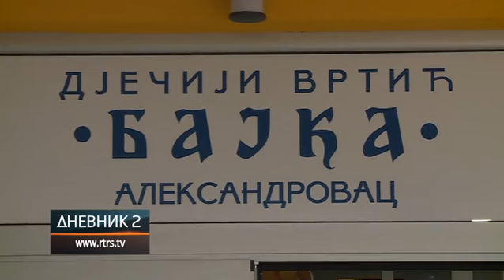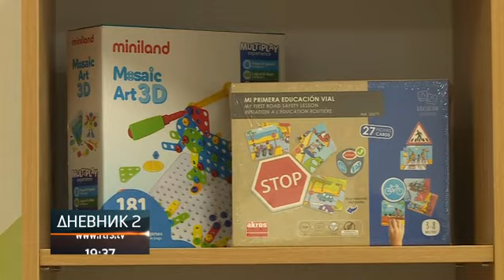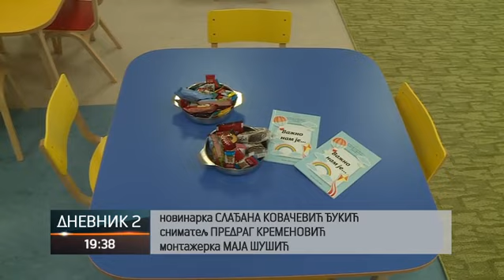Otvoren novi vrtić u Aleksandrovcu - mjesto za 60 mališana